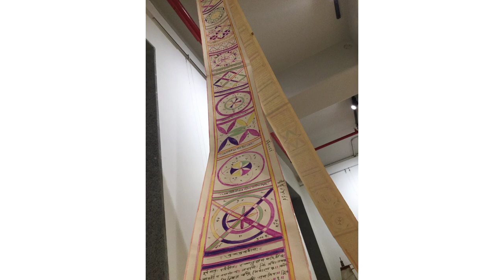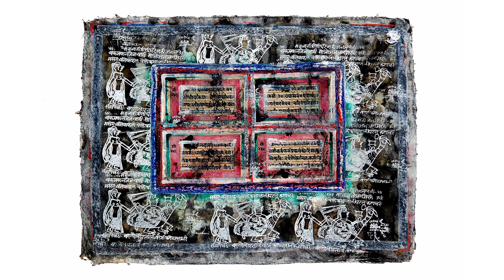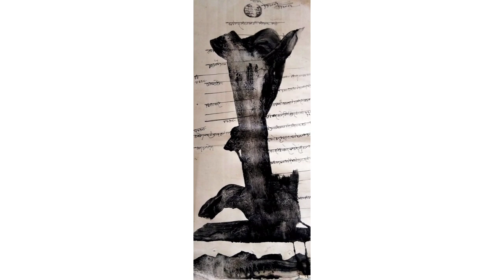A Conversation With Artist Vinay Sharma || Govind Vishwas अपनी कहानी अपनी जुबानी Episode -22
With regard
Govind Vishwas
Founder/Artist
Foundation of art and culture
Bhopal